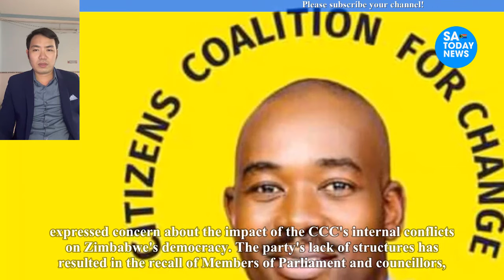Chamisa’s hypocrisy drains govt funds and hinders development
chamisa,
hanuman chalisa,
nelson chamisa,
hanuman chalisa fast,
durga chalisa,
chamisa latest news today,
chamisa twitter,
chamisa latest,
chamisa latest news,
chamisa news,
nelson chamisa latest news today live,
sithokozile chamisa,
chamisa documentary film,
chamisa today,